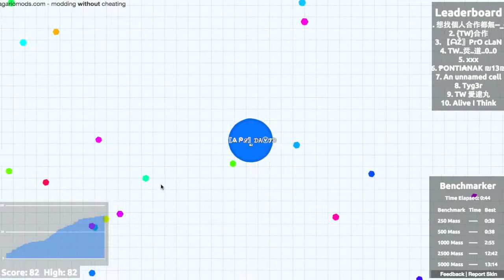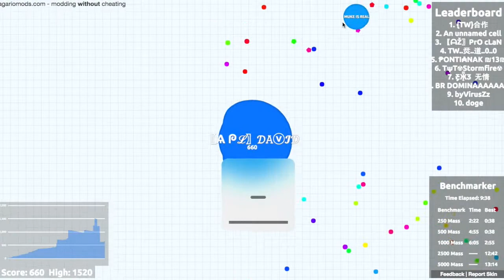Agar Ep. 9 Solo Agar.io!!!!